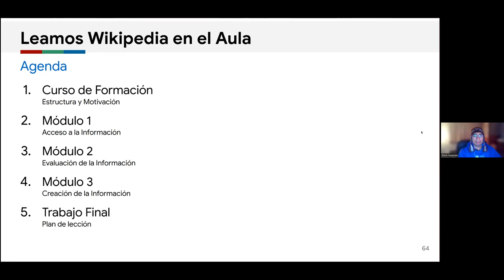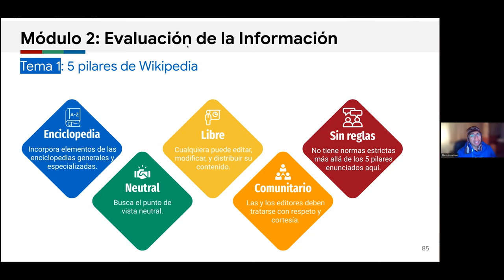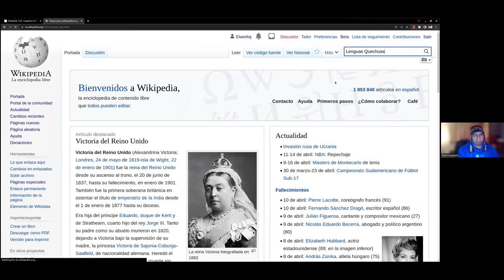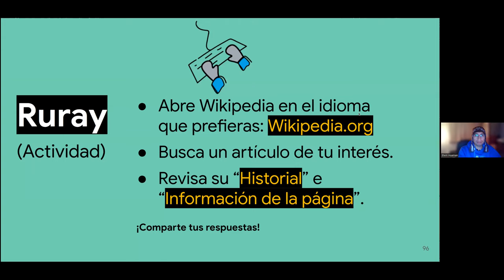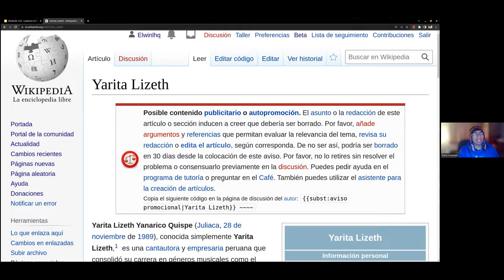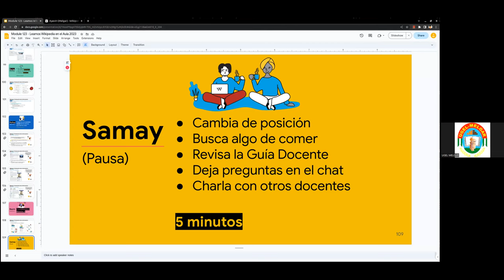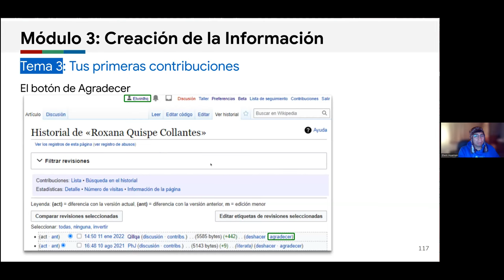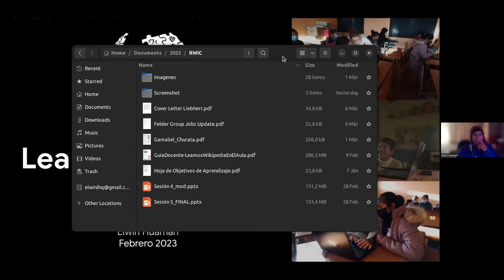Leamos Wikipedia en el Aula 2023 Perú (II) en convenio con la Fundación Wikimedia y la UGEL Melgar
Leamos Wikipedia en el Aula (EN: Reading Wikipedia in the Classroom) tiene por objetivo apoyar a los educadores a enseñar habilidades vitales de alfabetización mediática e informacional para el siglo XXI a sus estudiantes. Es un programa de formación que proporciona a educadores, y finalmente a sus estudiantes, las competencias necesarias para poder pensar de forma crítica sobre la información que reciben, como poder evaluar la información online, y su papel en la creación y control de la información. Principalmente, se aprovechará el valor educativo de wikipedia la enciclopedia online más grande y libre en la web, para acceder, evaluar, y crear artículos.

Este programa de formación gratuito ofrece:
- 36 horas de instrucción repartidas en 5 sesiones, durante 3 días + actividades online.
- Una guía del profesor interactiva sobre cómo Wikipedia puede ayudarte a fomentar la alfabetización mediática e informacional en el aula, ej. actividades prácticas en clase.
- Nuestro apoyo para responder a las preguntas y guiarte a lo largo del programa.
- Unirte a una comunidad global de educadores innovadores y comprometidos.
- CERTIFICADO de aprovechamiento (una vez cumplidos los requisitos del programa).

00:00 Sobre Leamos Wikipedia en el Aula 2023 Perú (II)
04:40 Acceso a la Información en Wikipedia
14:30 Módulo 2: Evaluación de la Información en Wikipedia
14:50 Pilares de Wikipedia
17:05 Directrices de Wikipedia
20:15 Políticas de contenido en Wikipedia
01:14:28 Módulo 3: Creación de la Información en Wikipedia
01:32:00 Sesión 5: Plan de lección